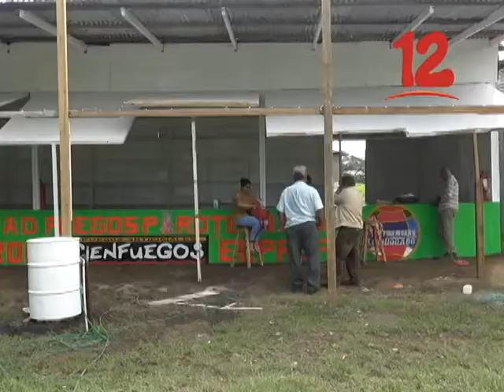COMERCIANTES DE PÓLVORA SE PREPARAN PARA FIESTA DEL MES DE DICIEMBRE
Comerciantes de pólvora se preparan para fiestas del mes de diciembre.